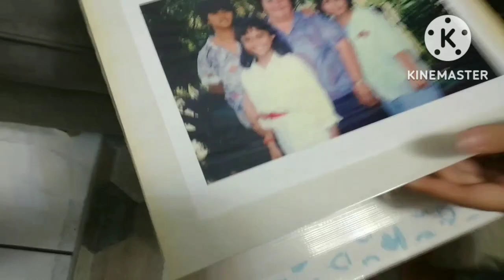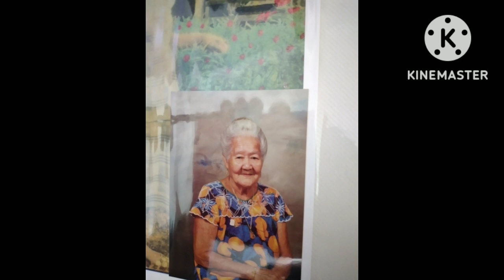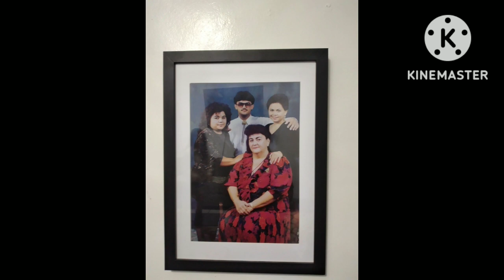Thanksgiving 2022 🦃 Baby Kaiya's first Thanksgiving 💞 enjoying time w family, good vibes & food 🌸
very grateful for the people in our lives, spending quality time and making memories w baby Kaiya

grateful to spend time w grandma Mary's side after maaaaaannnnnnnnyyyyy years apart 💓